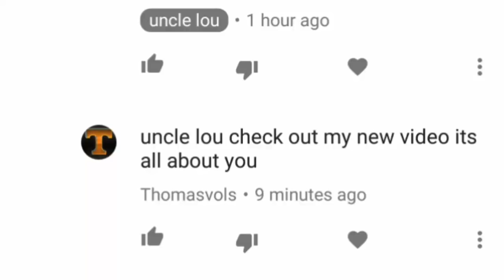Idiot Tennessee Vol fan Epic Fail